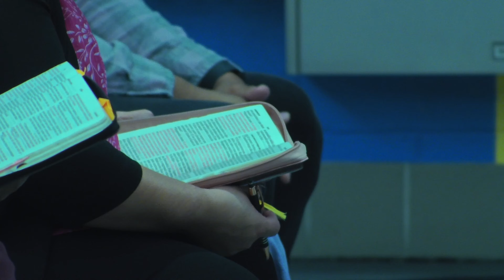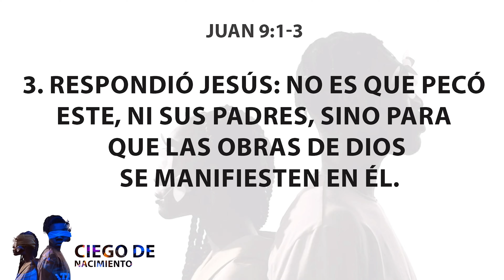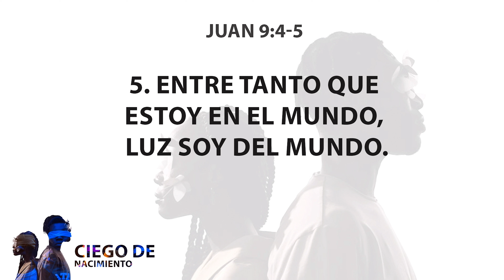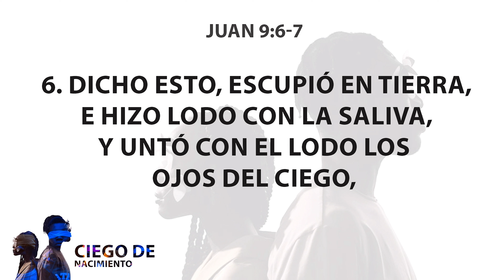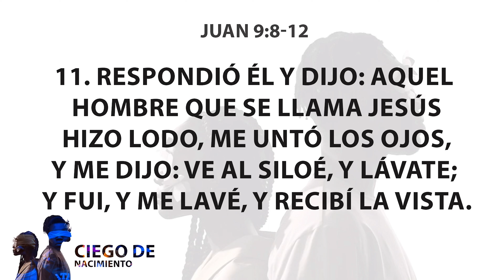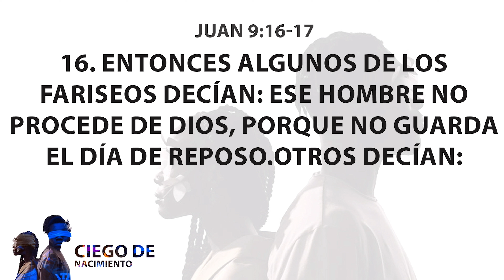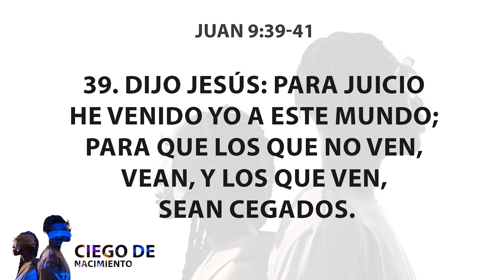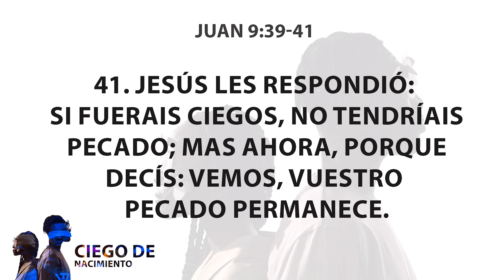Ciego De Nacimiento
Todas las personas son bienvenidas a nuestro servicio de adoración en español. Únete a nuestra comunidad cristiana mientras alabamos a Dios, estudiamos la Palabra y compartimos un mensaje de esperanza y amor. ¡Ven y experimenta la presencia de Dios en un ambiente cálido y acogedor! Encuentra inspiración, fortaleza espiritual y conexión con otros creyentes. ¡Te esperamos con los brazos abiertos!

William Farquhar Middle School
17017 Batchellors Forest Rd,
Olney, MD 20832